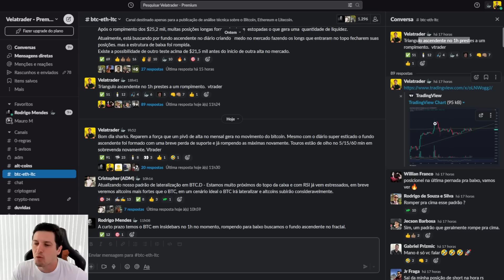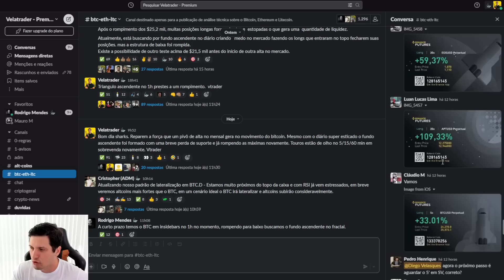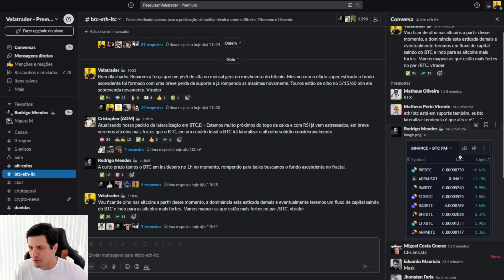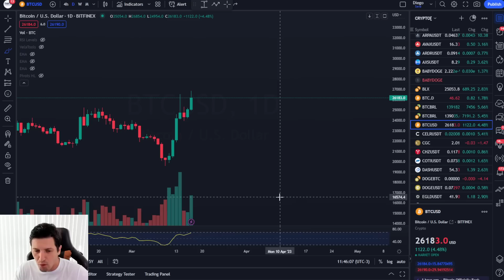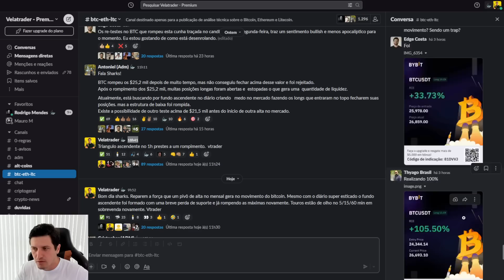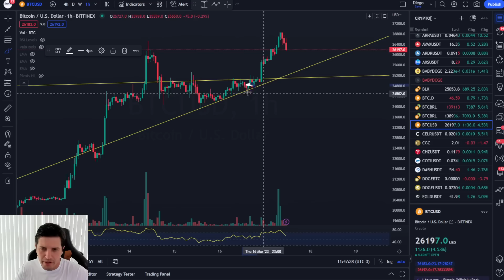O MAIOR SINAL NO BITCOIN!!!!! 💥